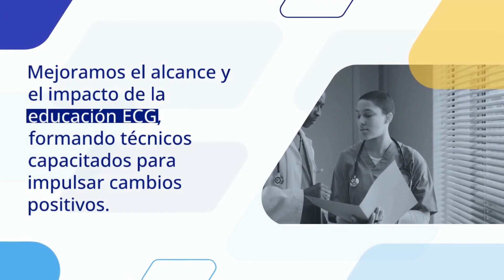ECG en Florida: domina las habilidades vitales en electrocardiografía con nuestro programa práctico.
¿Quieres convertirte en un técnico de ECG capacitado y preparado para el futuro? Descubre cómo nuestro Instituto de Florida te ofrece una experiencia de aprendizaje práctica e integral en electrocardiografía.

Aprende:
-Fundamentos y aplicaciones del ECG: desde conceptos básicos hasta análisis de ritmo e interpretación de afecciones cardíacas.
-Uso de tecnología de última generación: familiarízate con las máquinas de ECG y software de análisis.
-Habilidades prácticas para el mundo real: simulaciones y prácticas en laboratorios te preparan para el trabajo en entornos clínicos.
-De la mano de expertos: instructores con amplia experiencia te guían y comparten sus conocimientos.

Obtén:
-Certificación en ECG: abre puertas a una carrera gratificante en el campo de la salud.
-Habilidades para el futuro: domina las últimas tecnologías en electrocardiografía.
-Confianza y preparación: egresa listo para destacar en tu rol como técnico de ECG.